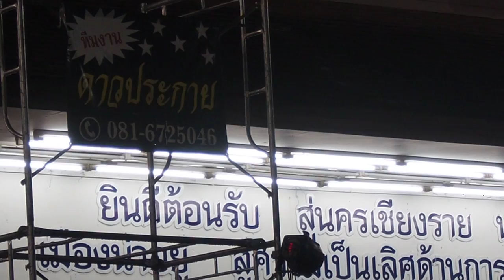【ChiangraiDance Workout for weight loss】รำวงเชียงราย✿Health&Beauty❤Entertainment♡chiangrai1♡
Have fun while you lose weight with one HOWTO! Chiangrai Dance Workout with our best uDance with beautiful girl in Chiangrai Thailand.! Keep on doing this dance non stop to lose weight while dancing and having fun.
Show location : Chiangrai,Thailand
Date : ♡★